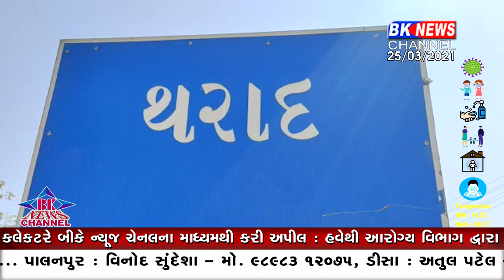થરાદમાં ફાયર સેફ્ટીને લઈ નોટિસ આપવામાં આવી..